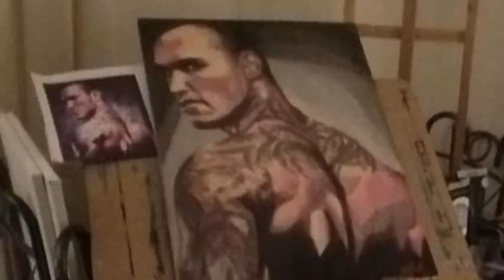Imaddicted Painting Portraits Art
Imaddicted Art Portraits
Celebrity portraits, famous portraits